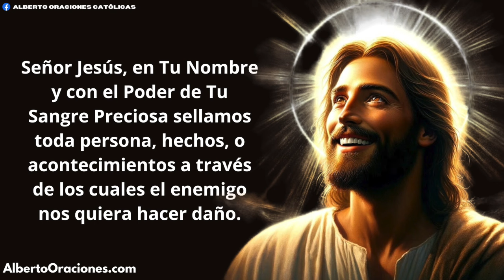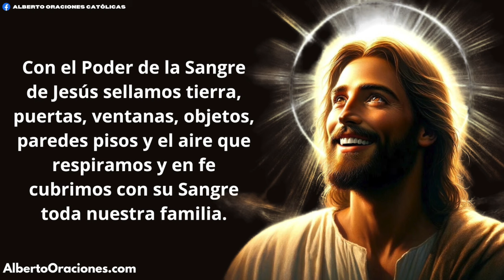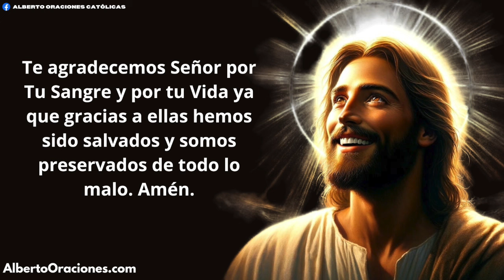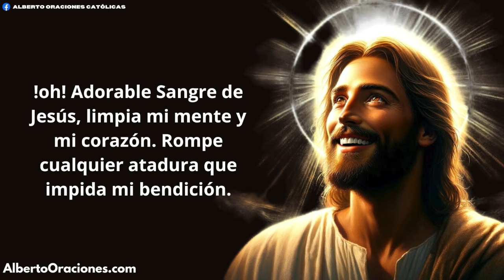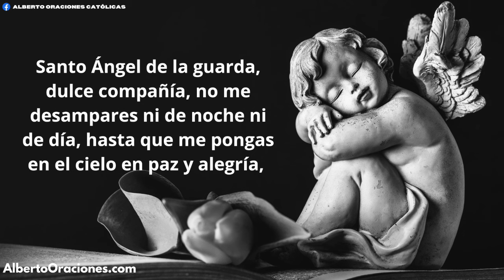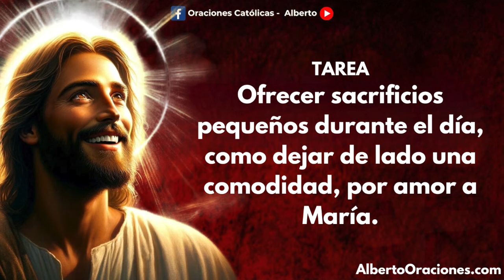ORACION ALA SANGRE DE CRISTO de hoy JUEVES 10 DE OCTUBRE | Oraciones Poderosas de Protección